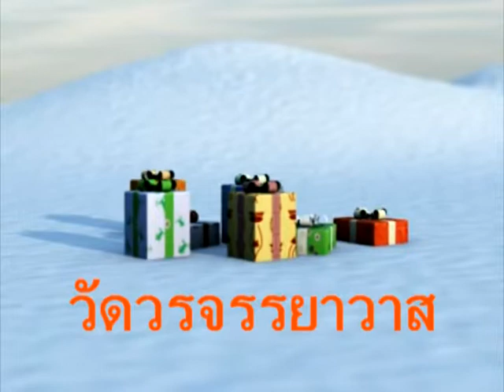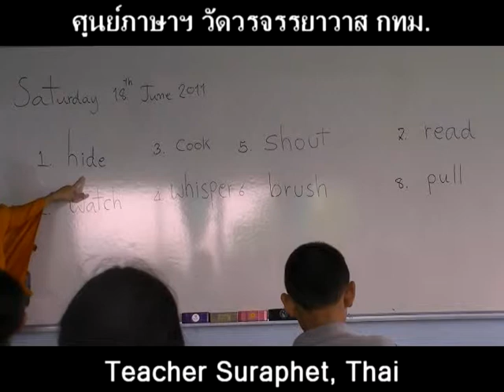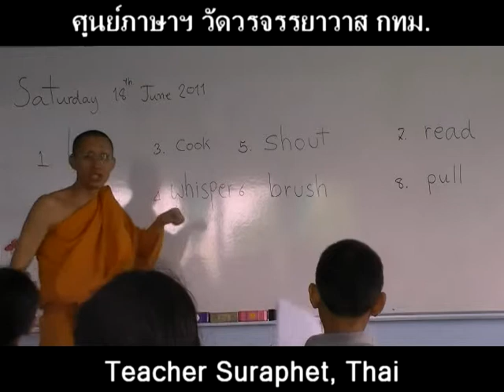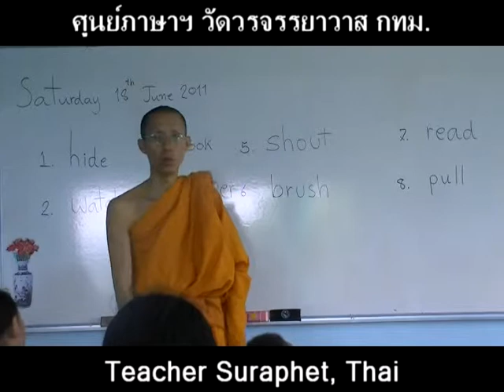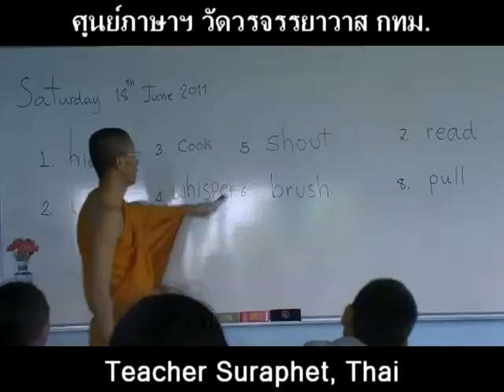suraphet 869 ภาษาอังกฤษสำหรับเด็ก English Teaching English for children Teacher Suraphet disc 5